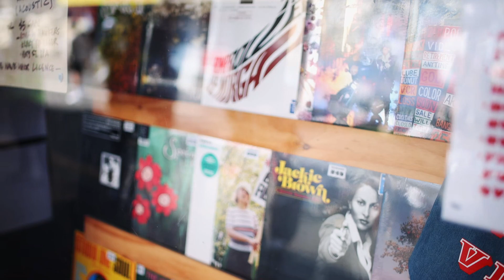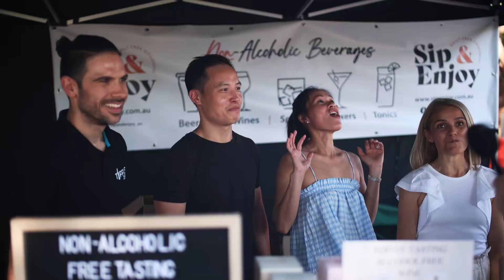The Yarraville Festival 2022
On March 27th the Yarraville Festival occurred. Bring the Yarraville community together, becoming bigger and bigger every year. Families and friends come together to share experiences, activities, food and drink.
This is stolen from the Yarraville Festival About page:

An integral Westside affair since 1981, The Yarraville Festival is an annual event that brings together people of the Inner West to celebrate and create a greater sense of pride and inclusiveness for all groups. The festival encourages a mixture of creative artists, designers, artisan stalls, activities and gourmet experiences that inspires a broader sense of community, whilst providing an economic stimulus for the local traders. This institutional festival embraces the cultural diversity, industrious nature and artistic air of the West, attracting over 25,000 people from all over Melbourne to join and experience the vibrant atmosphere.

Our vision is to be recognised as a successful Inner West Community festival renowned for its community participation and unique village atmosphere.

Thanks for writing this on your About page. I couldn't have put it any better.